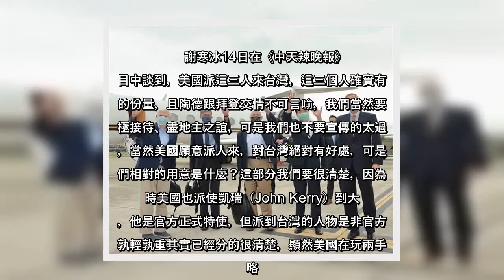✅ 應美國總統拜登之請，前美國參議員陶德（Chris Dodd）與兩位前常務副國務卿阿米塔吉（Richard Armitage）、史坦伯格（James Steinberg），已於昨(14日)抵台訪問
✅  應美國總統拜登之請，前美國參議員陶德（Chris Dodd）與兩位前常務副國務卿阿米塔吉（Richard Armitage）、史坦伯格（James Steinberg），已於昨(14日)抵台訪問，這是拜登政府派遣的訪台首發團，引發各界關注。對此